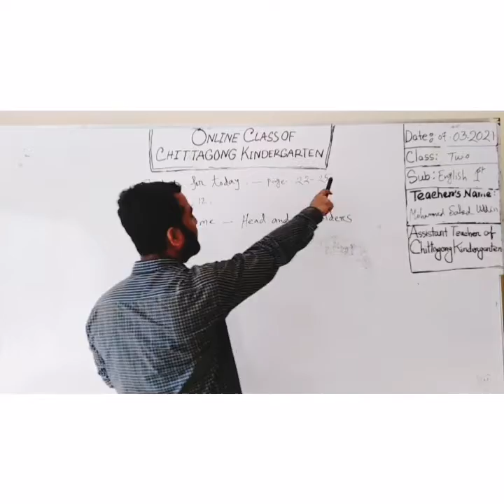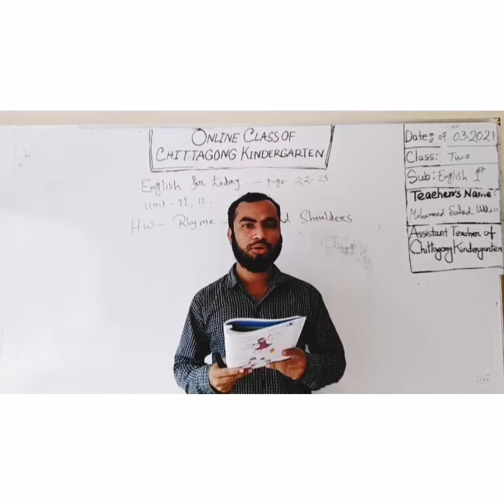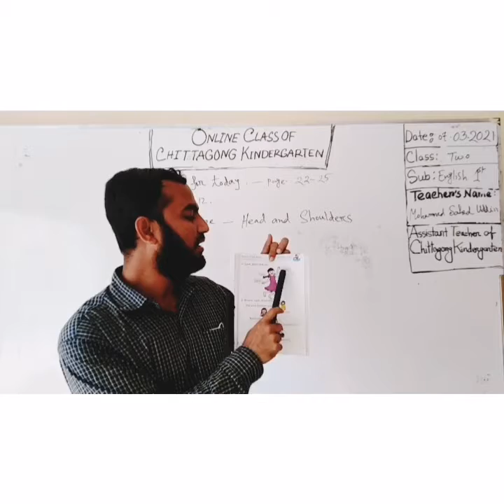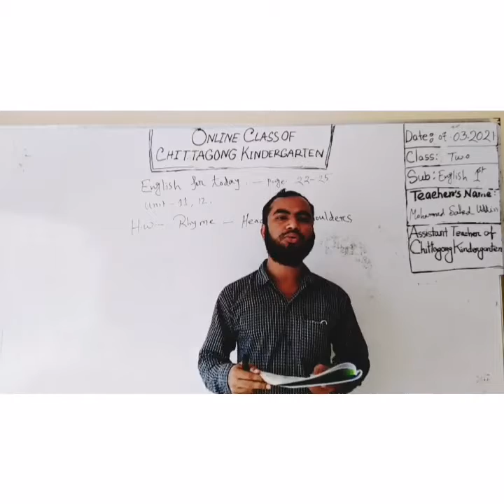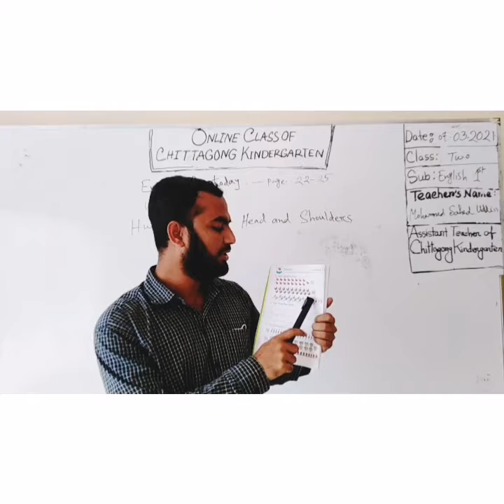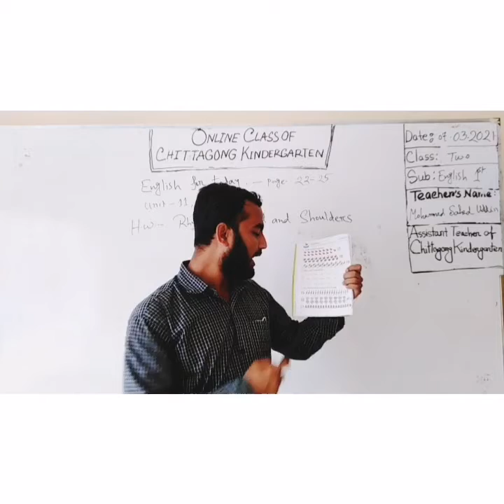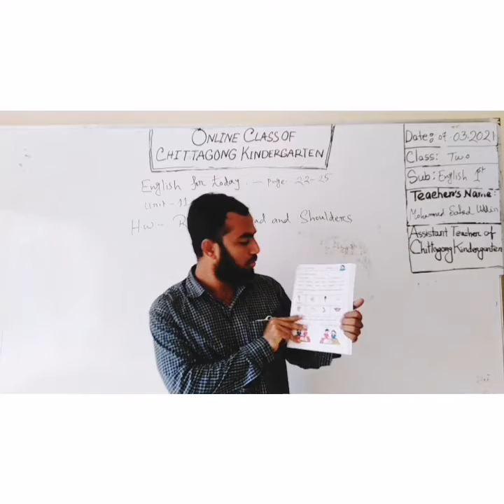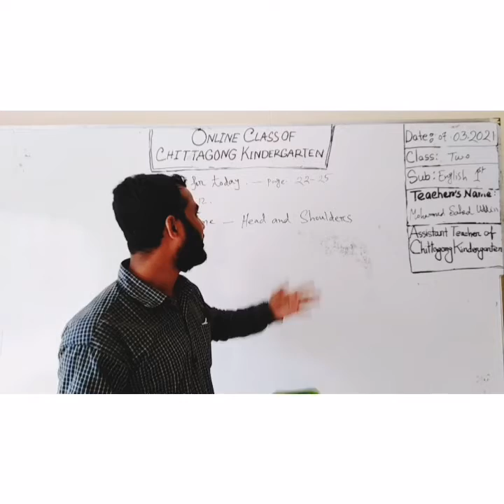07 March' 2021 Class Two English 1st Paper